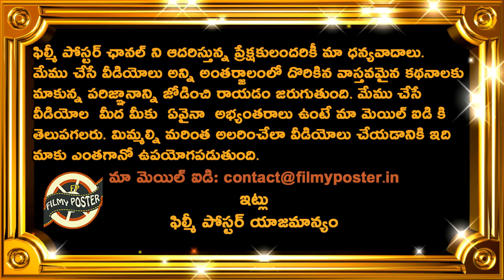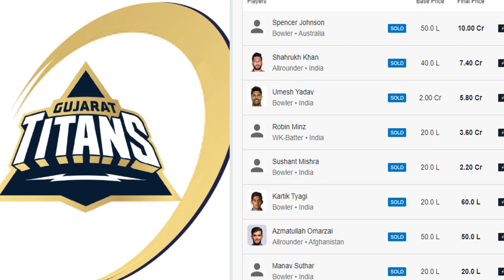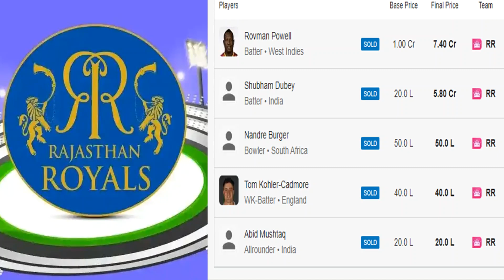IPL 2024 Auction Sold Players Full List|IPL 2024 Auction Highlights|IPL 2024 Auction Latest Updates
IPL 2024 Auction Sold Players Full List|IPL 2024 Auction Highlights|IPL 2024 Auction Latest Updates|Filmy Poster